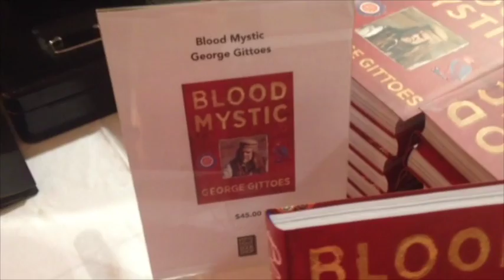George Gittoes Book Launch Exhibition @ nanda\hobbs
Thursday 27 October 2016. Nanda\hobs was hosting the launch of BLOOD MYSTIC. George Gittoes was in conversation with Ralph Hobbs, Hellen Rose sang and special guests was present. Ashid and Waqar from the Yellow House Afghanistan, was attending.

George Noel Gittoes is a major Australian artist and filmmaker. In 1970 he was a founder of the Yellow House Artist Collective in Sydney. After the Yellow House finished, he established himself in Bundeena and since then has produced a large and varied output of drawings, paintings, films, and writings. Gittoes’ work has consistently expressed his social, political and humanitarian concern at the effects of injustice and conflict. Until the mid-1980s, this work was chiefly done in Australia. But in 1986 he travelled to Nicaragua, and since then the focus of Gittoes’ work has been largely international. He has travelled to and worked in many regions of conflict, including the Philippines, Somalia, Cambodia, Rwanda, Bosnia, Bougainville, and South Africa. In recent years his work has especially centred on the Middle East, with repeated visits to Israel and Palestine, Iraq, and Afghanistan. In 2011, he established a new Yellow House, a multidisciplinary arts centre in Jalalabad, Afghanistan. Among many prizes, Gittoes has twice been awarded the Blake Prize for Religious Art. Source: Wiki